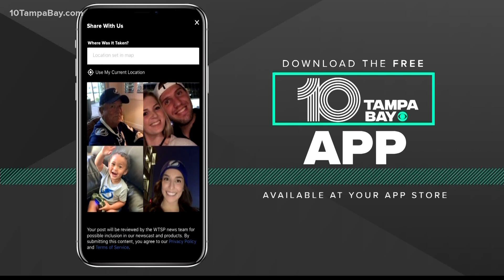Tracking the tropics: 4 organized systems, 3 tropical disturbances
5 p.m. Sept. 15: Forecasters are tracking Hurricane Sally, Hurricane Paulette, Tropical Storm Teddy, Tropical Storm Vicky and 3 other disturbances in the Atlantic.